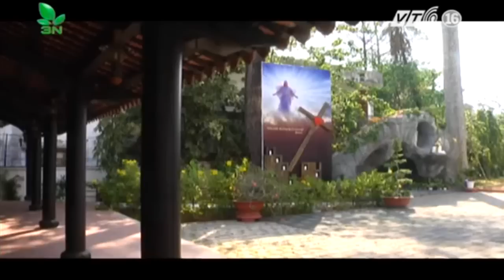Ngôi nhà rường 227 năm tuổi giữa Sài Gòn | VTC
VTC | Nhà nguyện nằm trong khuôn viên Tòa Tổng Giám mục TP HCM, tọa lạc tại 180 Nguyễn Đình Chiểu, quận 3 được xem là ngôi nhà cổ nhất Sài Gòn.